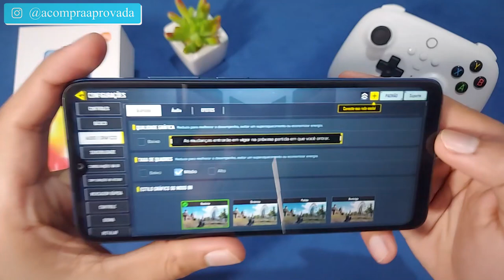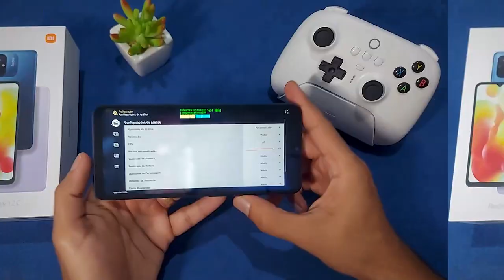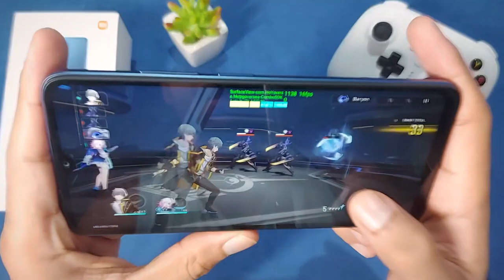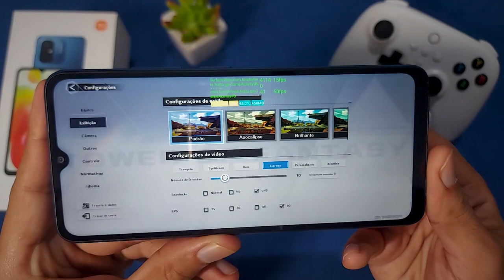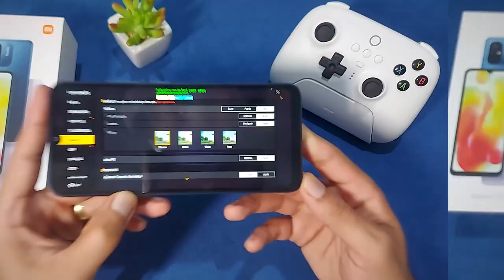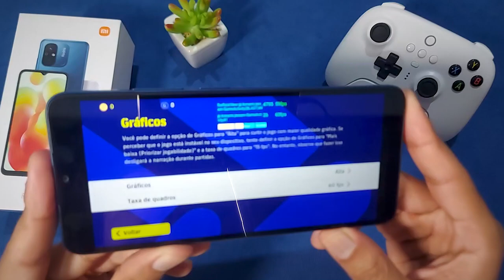Tudo no TALO! Teste de Jogos no Redmi 12C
✔️✔️ COMPRE em 10x sem juros ⬇️⬇️

💖 Redmi 12C 128 GB ➽

💖 Redmi 12C 64GB ➽

✅Até 1800

✅Até 2000

✅Até 2500

✅Até 3400

✅Até 3800

✅Até 4500

00:00 Introdução
00:11 COD
01:20 Honkai: Star Rail
03:04 FIFA
04:30 Tower of Fantasy
05:47 Genshin Impact
07:31 Free Fire
08:14 EFootball